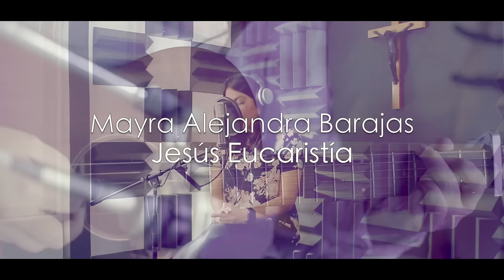Mayra Alejandra Barajas - Jesús Eucaristía - MÚSICA CATÓLICA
Letra y acordes (transporte en el traste III)

Sol                                         Do
Aunque pase por las turbias aguas
Sol                                       Do
Y me sienta debil o en soledad
Mi           Re                 Do
A tu lado yo tengo confianza
Mim            Re                 Do
Tu firmeza me acompañará
Sol             Do                      Sol  (Re)
Yo creo en Tí, Jesús Eucaristía
La inmensidad presente en el altar
Sol               Do                               Mim  (Re)
Tu amor por mi, me vuelve la alegría
      Do                     Lam              Re      Sol
De mano de María, aqui estoy para adorar.

                Mim       Re       Do
No hace falta que diga palabras
 Sol                           Re
Conoces mis pensamientos
        Mim        Re         Do
Ante Ti se desnuda mi alma
 Sol                       Re
Me rindo a ti Dios eterno

Jonatan Narváez: Composición, guitarra y edición.
J-Julian Garoz: Grabación de audio y Cámara (Mayra)
Pablo Parente: Cámara (Jonatan)